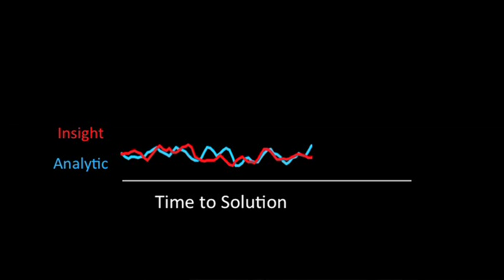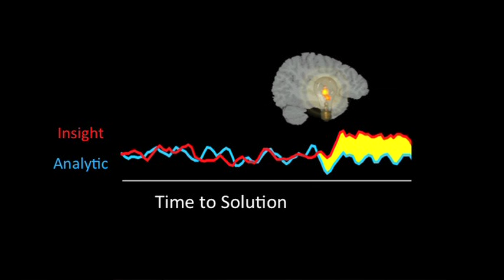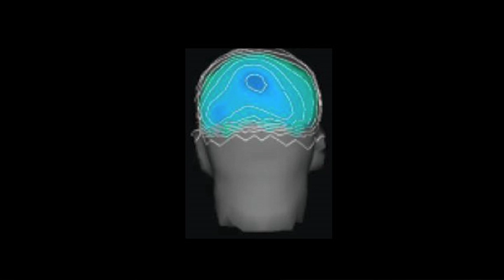John Kounios: The neuroscience behind epiphanies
John Kounios is a cognitive neuroscientist and Professor of Psychology at Drexel University who studies the neural basis of creative insight.